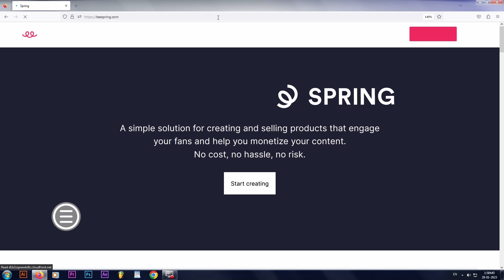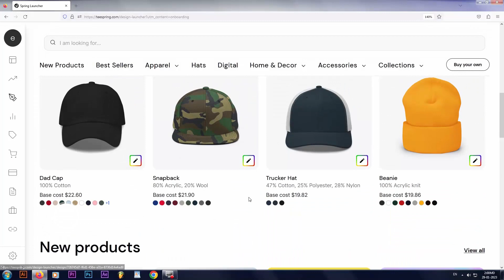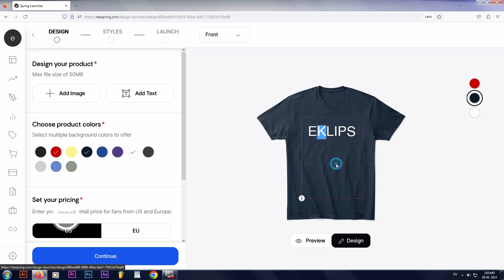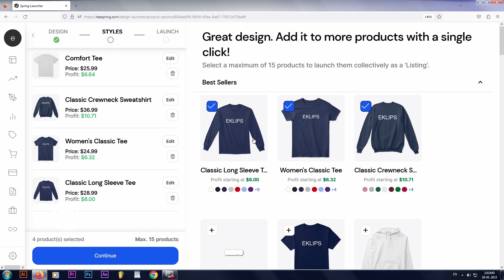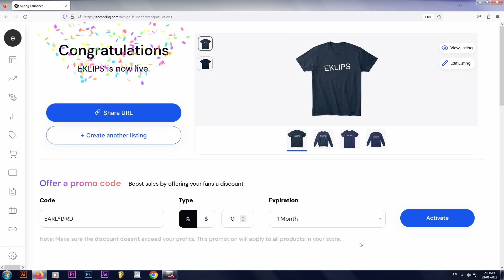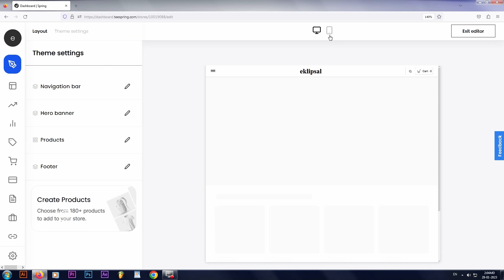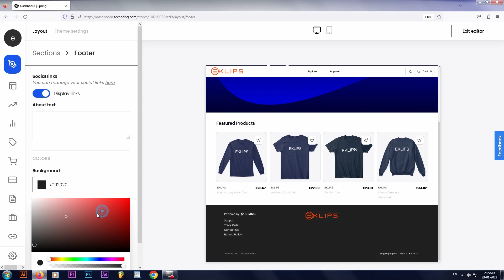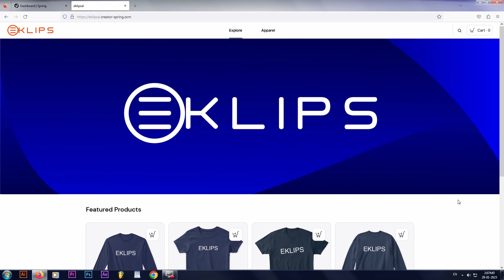Si të hapim një dyqan online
Si të fitoni para online